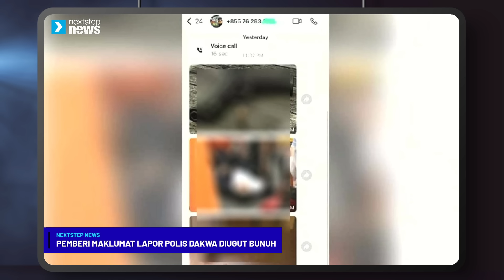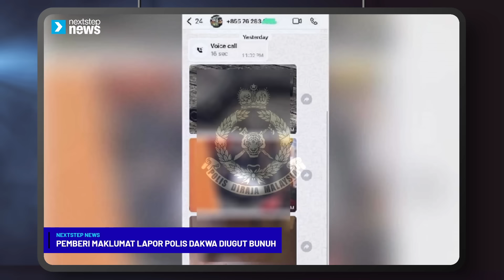TERKINI! Adun GRS 'dipetik' terkait Adun rasuah? | Kontrak 5G: Wan Saiful hipokrit- PH | UPSR & PT3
Antara menarik tengah hari ini:

1. Adun Sindumin dakwa klip audio rasuah guna Ai, serah SPRM siasat kes
2. Pemberi maklumat klip audio rasuah 8 Adun dakwa diugut bunuh
3. Menteri Pendidikan tegas tidak akan berpatah balik ke era UPSR dan PT3
4. "Perkara ini menunjukkan sikap Wan Saiful yang amat hipokrit" - Ammar Atan
5. UMNO Perak nafi Pemuda UMNO Bukit Gantang 'lumpuh'
6. Perdana Menteri gesa masyarakat antarabangsa sepakat singkirkan Israel

Ikuti perkembangan semasa isu-isu panas politik Malaysia, setiap hari, hanya di NextStep Malaysia 🇲🇾

“Bersama Melangkah Dengan Yakin”